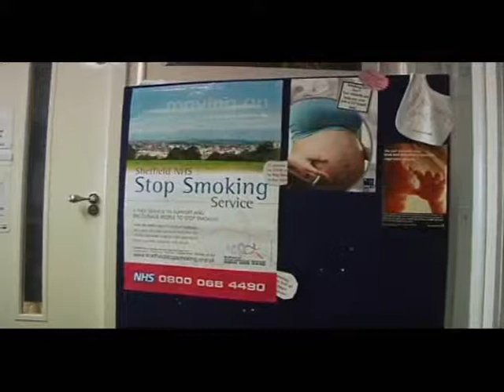Enhanced Public Health Programmes in Sheffield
Dr Jeremy Wight, Director of Public Health for NHS Sheffield, talks about the Enhanced Public Health Programmes - different programmes in different parts of the city that address the poor health in those areas.
(Video by James and Nicola Davies from AVA Productions)